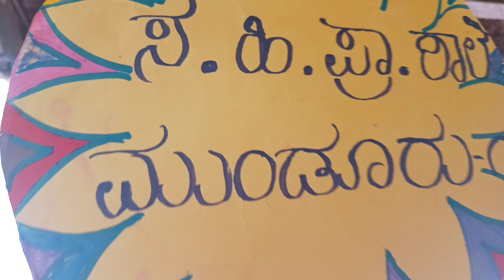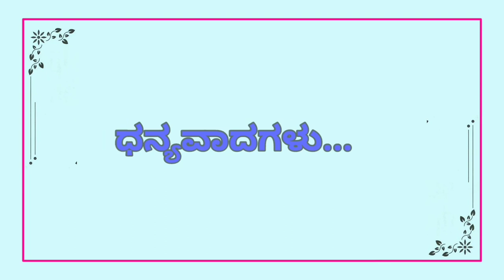ವಾರ್ಷಿಕ ವಿಶೇಷ ಶಿಬಿರದ ದಿನ ಒಂದರ ಸಮಗ್ರ ನೋಟ | ರಾಷ್ಟ್ತ್ರೀಯ ಸೇವಾ ಯೋಜನೆ | ಸ. ಪ್ರ. ದ. ಕಾಲೇಜು ಬೆಟ್ಟಂಪಾಡಿ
ರಾಷ್ಟ್ರೀಯ ಸೇವಾ ಯೋಜನೆ

ದಕ್ಷಿಣ ಕನ್ನಡ ಜಿಲ್ಲಾ ಪಂಚಾಯತ್ ಹಿರಿಯ ಪ್ರಾಥಮಿಕ ಶಾಲೆ ಮುಂಡೂರು ಇಲ್ಲಿ ಬೆಟ್ಟಂಪಾಡಿ ಕಾಲೇಜಿನ ರಾಷ್ಟ್ರೀಯ ಸೇವಾ ಯೋಜನೆಯ ವತಿಯಿಂದ 2022-23ನೇ ಸಾಲಿನ ವಾರ್ಷಿಕ ವಿಶೇಷ ಶಿಬಿರವು ಆಯೋಜನೆಗೊಂಡಿತು. ಒಂದನೇ ದಿನದ ಸಮಗ್ರ ಚಿತ್ರಣ ನಿಮ್ಮ ಮುಂದಿದೆ.

Edited by : Technical Committee, NSS, GFGC Bettampady

Singers :
1. Shruthika P, III BCOM
2. Likhitha K, III BCOM
3. Jayashree, III BCOM
4. Kavitha N, III BCOM
5. Shailaja N, III BCOM
6. Vidhya, II BCOM
7. Rakshitha K, II BCOM